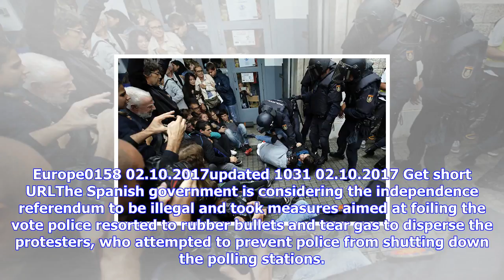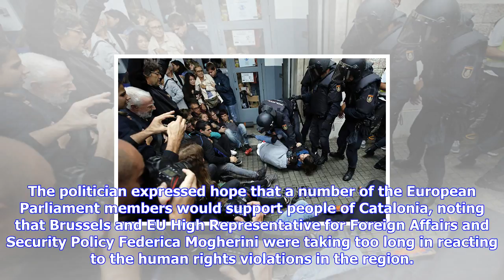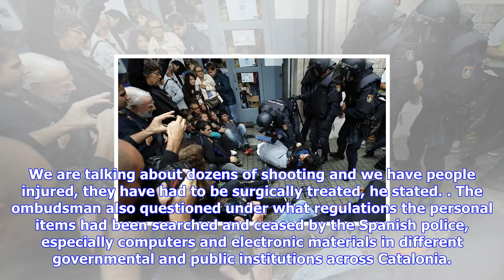Breaking News | Catalan leader urges eu to respond to human rights violations during referendum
Catalan leader urges eu to respond to human rights violations during referendum

Europe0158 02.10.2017updated 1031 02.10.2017 Get short URLThe Spanish government is considering the ...